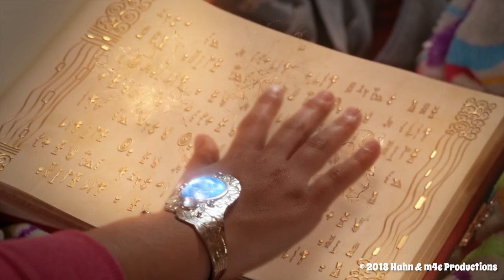Mia ist nicht zurückgekommen - Teil 2 - Mia and me - Staffel 3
Mia ist nicht aus Centopia zurückgekommen und Sara macht sich ernsthafte Sorge, dass Mia etwas zugestoßen ist 😱